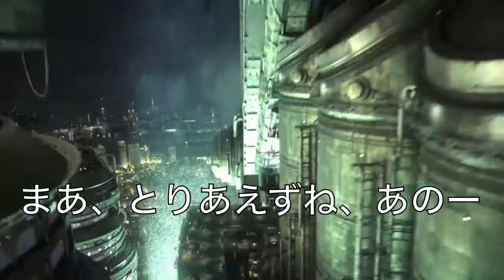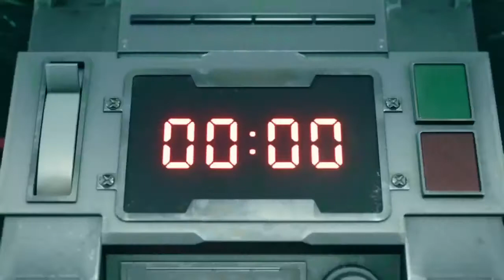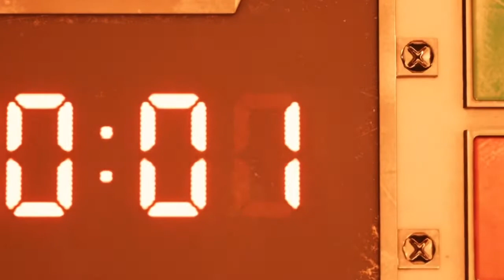【ＦＦ7リメイク】ＦＦ7初プレイヤーがクリアまでやりきる実況＃１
今回は先日発売されてばかりの、"ＦＦ7リメイク"をやっていきましたが、もう感無量…

僕自身、ＦＦ7が初プレイなのでめちゃくちゃ楽しみです！

今日の内容は体験版プラスαでしたね。
子どもティファが出てきたのが一番よかったです！かわいい。子ティファがこれからもたくさん出てくれるよう祈ってます（笑）
体験版では見られなかったシーンが製品版にて見れてよかった！

次回はついに本編に深く踏み込んでいきますので、是非宜しくお願い致します！

よかったらチャンネルの登録宜しくお願い致します！
また次回も是非ご覧ください！